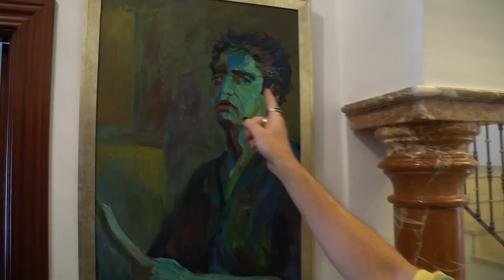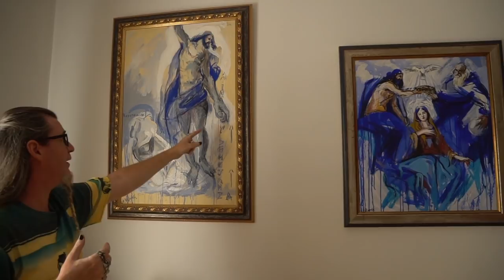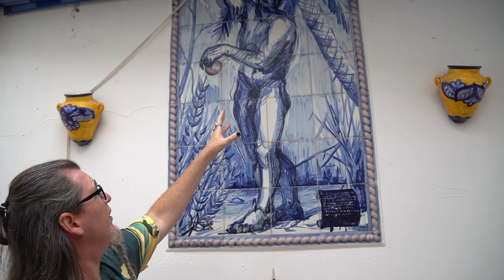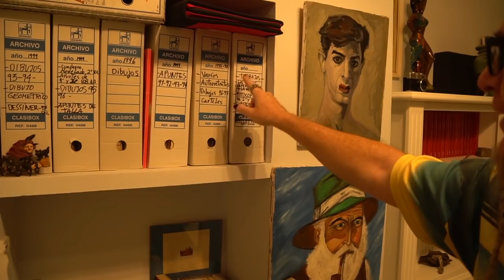EXTRA. Todas mis etapas artísticas. Mis inicios y mi evolución. Antonio García Villarán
En este vídeo te muestro cómo empecé a pintar y te descubro cada una de mis etapas artísticas. es la segunda parte del vídeo principal